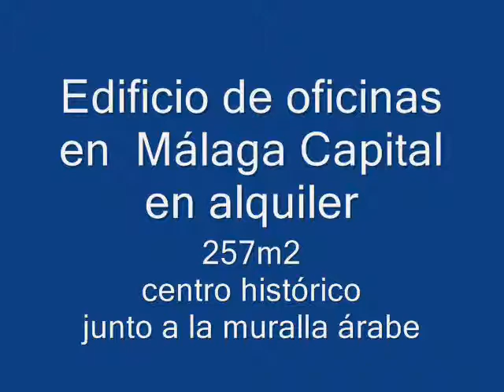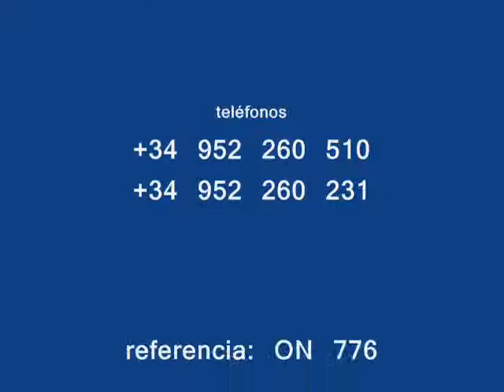Edificio de oficinas en Málaga Capital en alquiler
El edificio de oficinas y uso residenciales tiene uso actual de oficinas y se podria ampliar  con otros 256 metros.El edificio de obra nueva cuenta con planta baja más tres niveles. Su singular estructura, la  excelente ubicación y  su versatilidad en el uso  lo convierten en una gran oportunidad de inversión.
 La Muralla ( Muro de san Julian) se une con la conocida  Puerta de Buenaventura, uno de los accesos de la Ciudad.
El Centro Histórico conserva varios restos de las antiguas murallas de manera aislada. La mayoría de ellos integrados en edificios o sacados a la luz tras excavaciones arqueológicas.
La calle Carretería mantiene un trozo de este muro, restaurado en la década de 1990. La calle Puerta de Buenaventura conserva otro resto de muralla, integrado en el local comercial de una librería y en este edificio en vena,  se ha localizado un pozo de agua y restos de Muro.
 De la misma manera podemos encontrar restos de las antiguas defensas en la calle Arco de la Cabeza, que a finales de la década de 2000 fueron recuperados para ser visibles a los transeúntes. Además, con frecuencia aparecen restos tras el derribo de edificios, como los existentes en solares de la plaza del Teatro o entre calle Beatas y calle Álamo.2

 Destacar que se encuentra a pocos metros del Museo Picasso, Plaza del Teatro, Plaza de la Merced y hoteles de 4 y 5 estrellas.